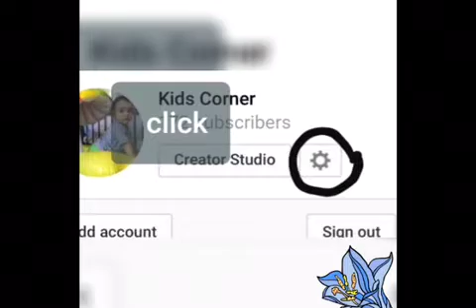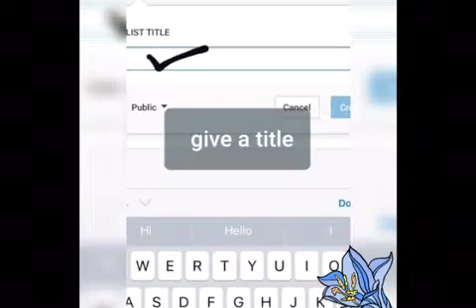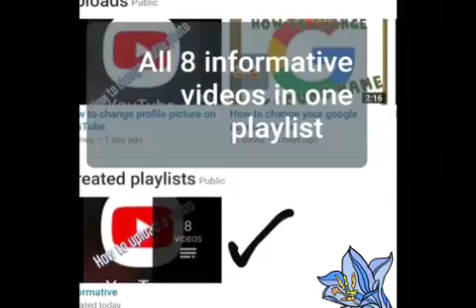How to create Playlist for videos on YouTube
How to create playlists for videos